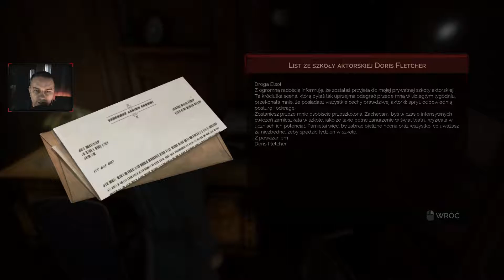Vampyr 21 – Grand Guignol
Misje: Znajdź Doris Fletcher

Londyn, 1918 r. Jesteś dr. Jonathanem Reidem. Od niedawna jesteś także wampirem. Jako lekarz musisz znaleźć lekarstwo na grypę, która dziesiątkuje mieszkańców. Jako wampir musisz żywić się tymi, których obiecałeś wyleczyć.